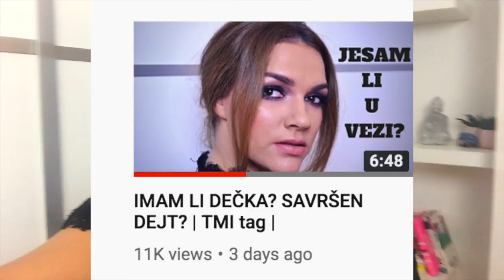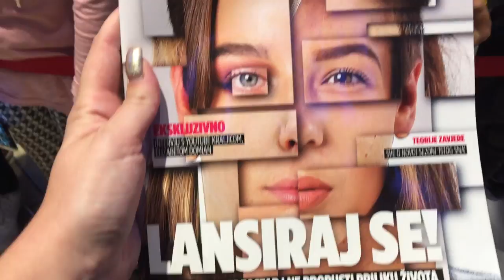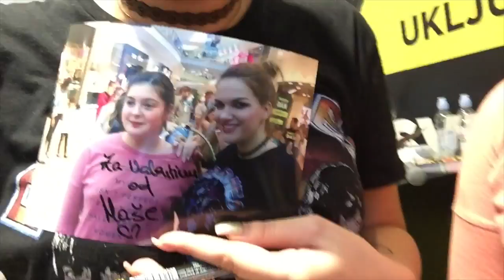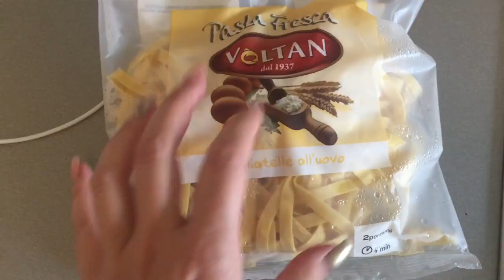Šminkam fanove vezanih očiju |VLOG| MashintheBeauty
Vodim vas samnom kroz tjedan! Puno sam kuhala, bila na eventima, družila se s vama i išla u Ikeu... Pišite mi pitanja/komentare ispod u komentarima, a u idućem videu ću neke i pročitati/odgovoriti/prokomentirati.

Moje ime je Maša. Magistar sam struke novinarstva. Bavim se YouTube-om i vođenjem društvenih mreža od 2013. godine. Sve je krenulo kao hobi, a danas je ovo moj posao i životna strast. Volim stvarati kvalitetan video sadržaj i fotografije. Inspiracija prilikom odabira tema mojih videa su šminka, moda i ljepota, a putovanja su moja posebna strast. Cilj sadržaja kojeg stvaram je da se ljudi s njime povežu i osjete bliskost te u konačnici i inspiriraju.